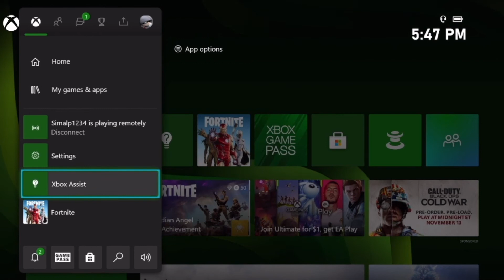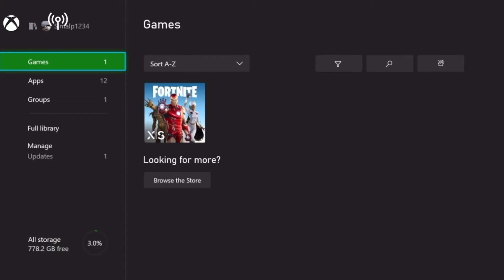How To Fix Xbox Not Updating Software! (2021)